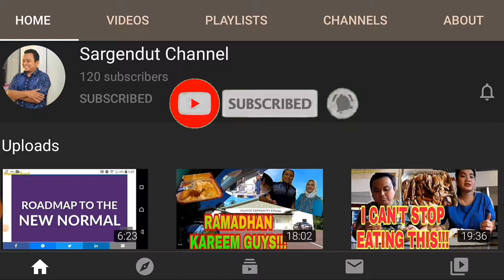BADMINTON WORLD TRAINING | KLUB BADMINTON DI AUSTRALIA | LATIHAN PEMAIN BADMINTON DI AUSTRALIA